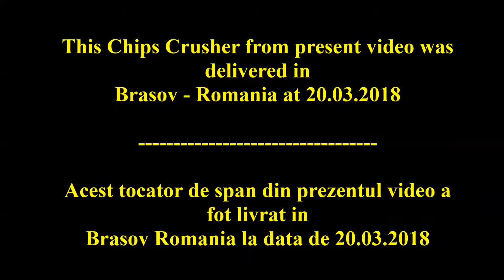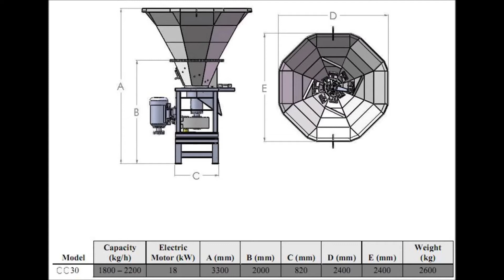Chip crusher - 20.03.2015 Brasov-Romania Delivery By Liliane Trading International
Radu Bacila

This chip crusher machine was delivered on Brasov – Romania on 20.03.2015

Technical details:
Chip crusher 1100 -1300 kg / H
Dimensions (mm):
- Total: 2150x2150x2900 LxWxH mm
- First part from the ground: 740x740x1325 LxWxH mm
Capacity (Steel): 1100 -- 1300 kg / hour
Electric Motor: 15 kW
Machine Weight: 1.800 kg
Scrap Chamber walls will be covered with HARDOX 500.
All electrical and electronic parts are by TELEMECHANIQUE brand Or SIEMENS brand.
Machine will be under guarantee against manufacturing defects for one (1) year

Chip crusher 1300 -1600 kg / H
Dimensions (mm):
- Total: 2250x2250x3000 LxWxH mm
- First part from the ground: 1000x1000x1500 LxWxH mm
Capacity (Steel): 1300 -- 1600 kg / hour
Electric Motor: 18 kW
Machine Weight: 2.200 kg

Chip crusher 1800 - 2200 kg / H
Dimensions (mm):
- Total: 2400x2400x3300 LxWxH mm
- First part from the ground: 820x820x2000 LxlxH mm
Capacity (Steel): 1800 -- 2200 kg / hour
Electric Motor: 22 kW
Machine Weight: 2.600 kg

For to see more videos with those types of shredders - choppers machine please access the next links: